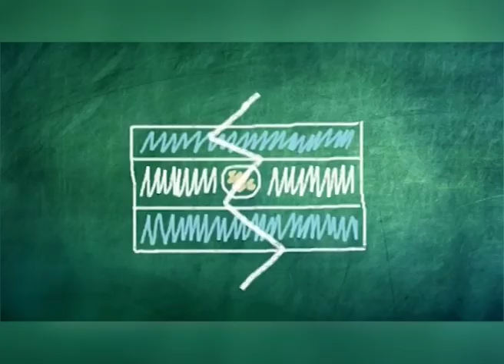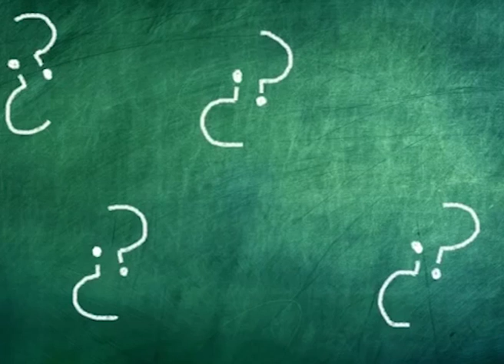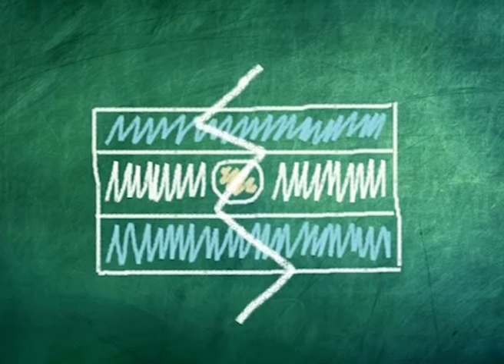VENTILADOR GRIETA POLÍTICA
ESPECULACIONES Y TEORÍAS: ¿QUÉ PAPEL JUEGA "LA GRIETA" A LA HORA DE VOTAR?
EL CONCEPTO DE GRIETA Y DIVISIÓN INSTALADO EN EL DEBATE PÚBLICO DEL PAÍS, TAMBIÉN PUEDE SER ANALIZADO EN EL CONTEXTO ELECTORAL. ¿ÉTICA O ECONOMÍA? ¿CUÁL DE LOS DOS PESARÁ MÁS A LA HORA DE VOTAR?